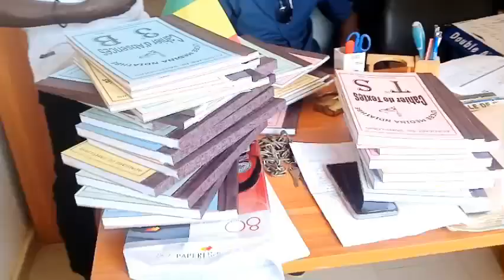Ouverture des classes :Beaucoup de professeurs du lycée de Madina Ndiathbe ont répondu présents